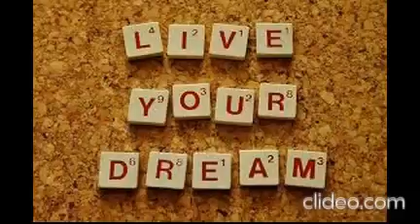TWO IS A COMPANY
and
onelinkadvt.in